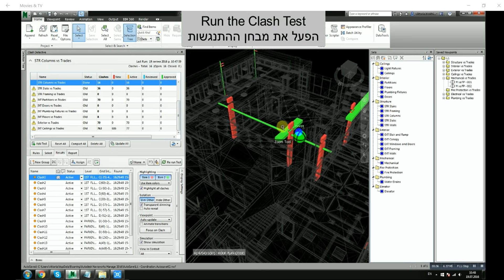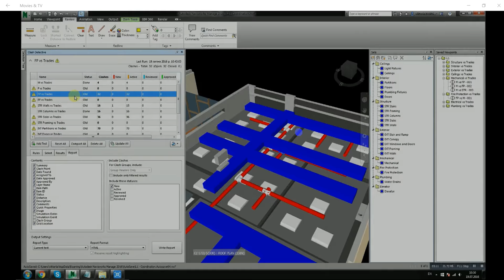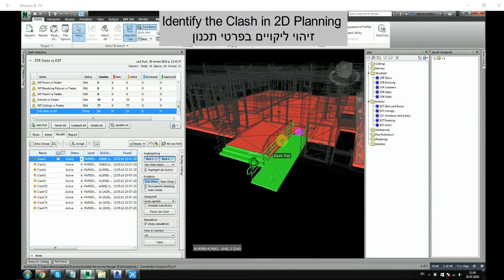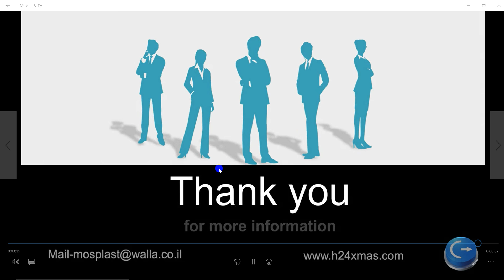SCLASH DETECTION MOVIE